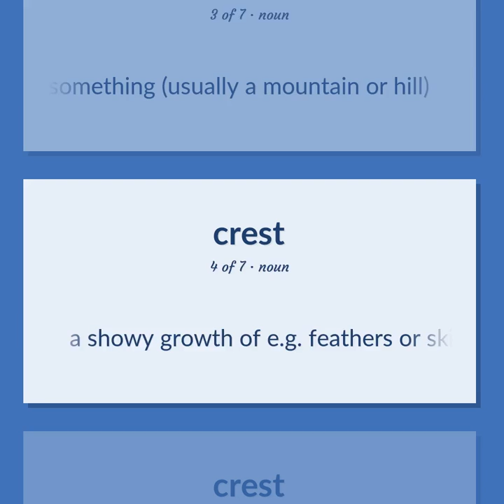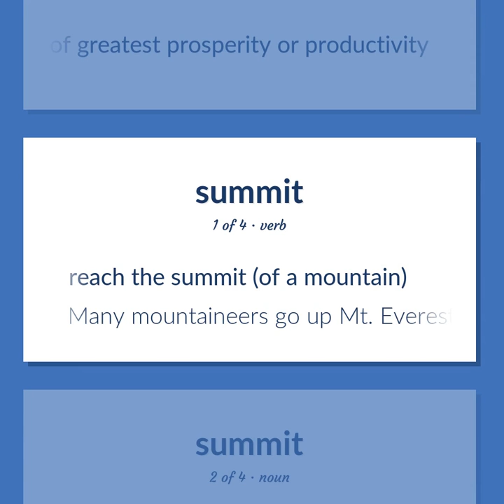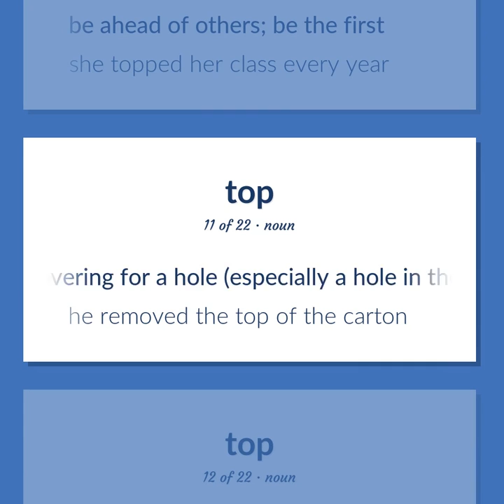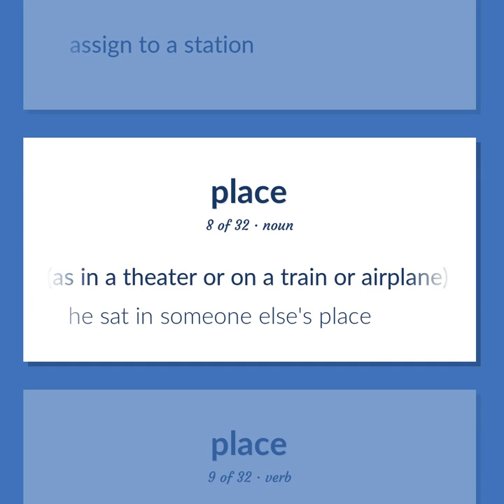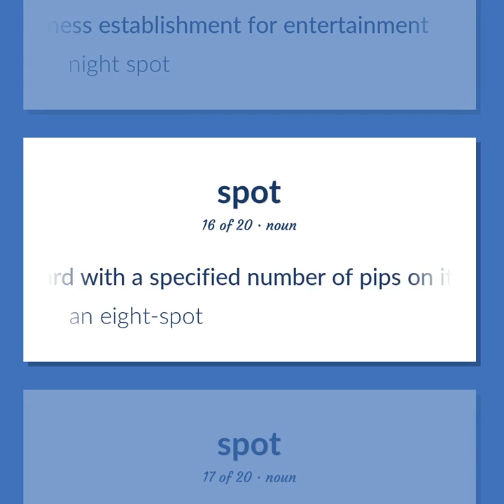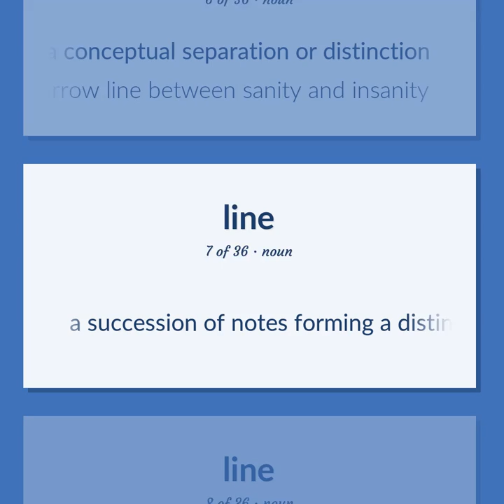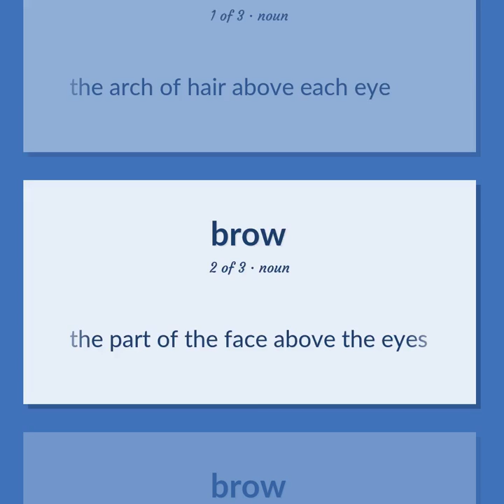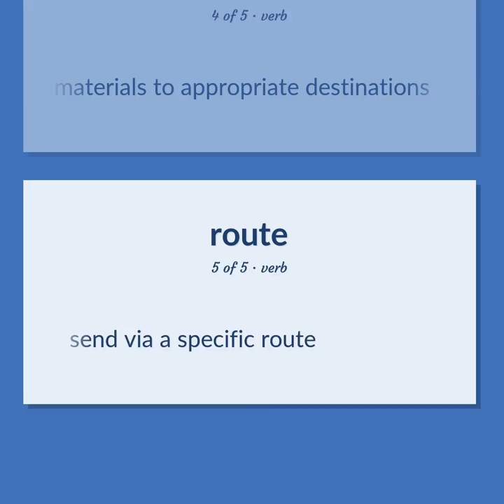Crest - 244 English Vocabulary Flashcards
CREST meaning. Following our free educational materials, you learn English in a great way with ease and efficiency.